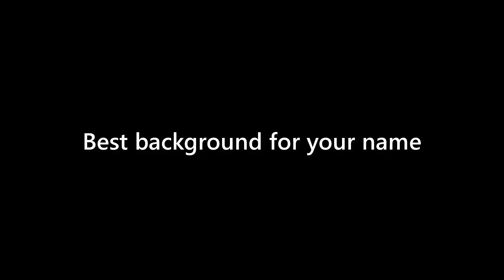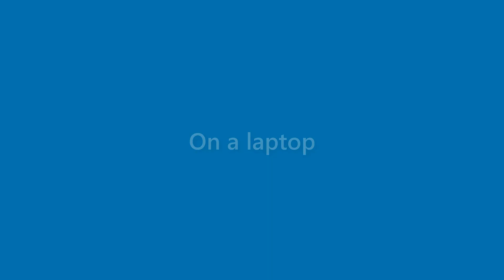Willard Flynn - appearance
Name Look - Willard Flynn - appearance. In this video we present "Willard Flynn" name look and feel in various scenarios.
This video will cover:
How does "Willard Flynn" look as a personal letterhead?
How does "Willard Flynn" look on a business card?
How does "Willard Flynn" look on a computer/laptop screen?
How does "Willard Flynn" look with different background colors?
How does "Willard Flynn" look with various fonts?